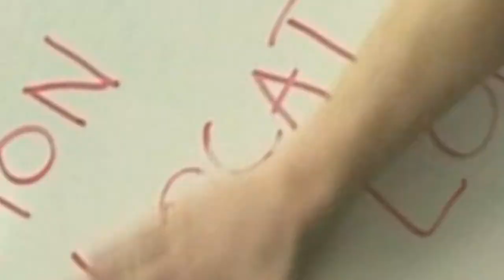DeVry University Online - Sales & Marketing Promotional Video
A short promotional video we did in-house at DeVry University Online for our Sales & Marketing Certification completion. All video, editing, graphics, and original music by Dan Lofgren. 2007